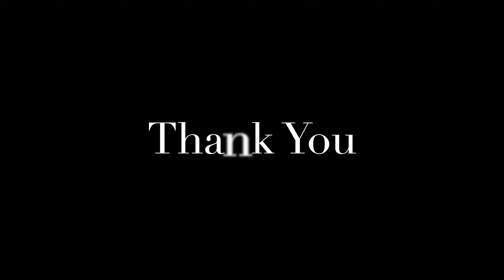Logitech MX Keys Mini Unboxing